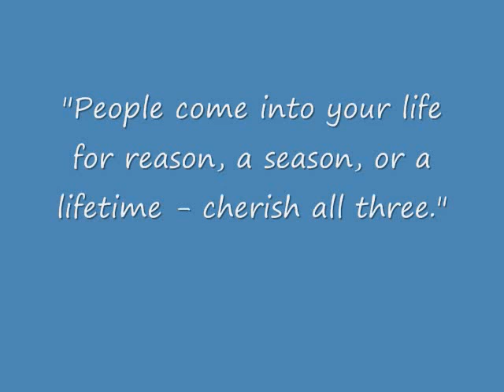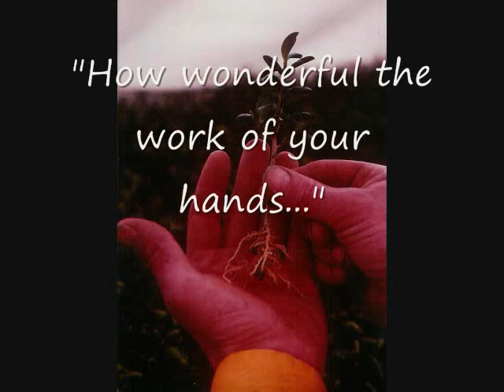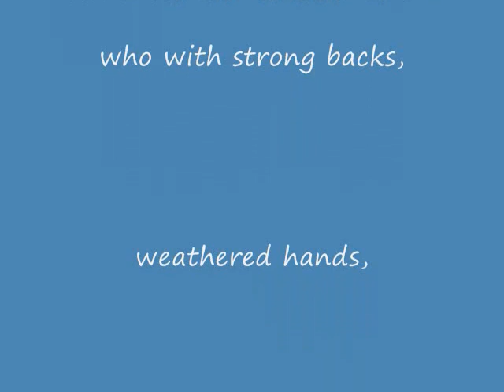The Traveler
This video is a tribute to all who work at the nursery and have in the its history as a company.  God has blessed us with many great employees over the years.  It takes many hands to do all that needs to be done.  Grateful for them all.  This song, The Traveler, was written by my brother, Gary Johnston, Jr. in 1986.